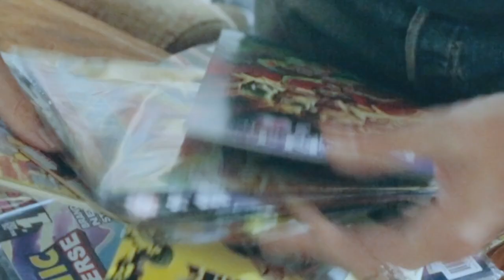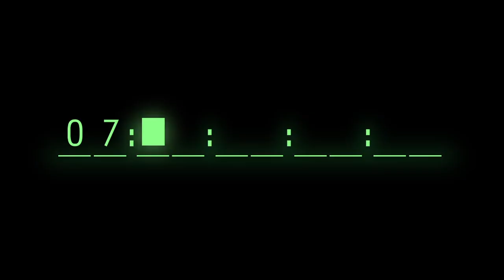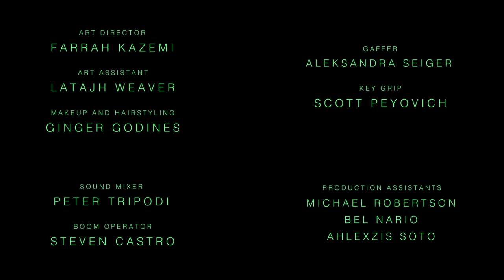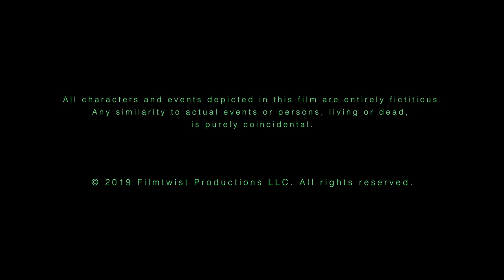PARADOX Ep 02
In this ten-episode web series, down-and-out George unearths his own hidden potential after discovering a device that allows him to replay the past. Traveling through time with the help of his two best friends, George learns to fight like an action hero, woo women like a Don Juan, and become an overnight millionaire. The only hitch is he might lose his humanity in the process. When confronted by a mysterious time traveler who manipulates his every move, George is forced to face his own dark side.